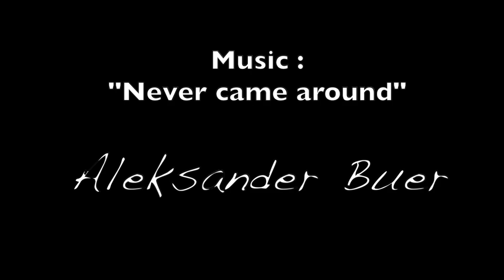Girls Surf Camp Fuerteventura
Girls Only surf Camp with Marta .Tarifa CBCM Boarder Club Team.
Sorry guys. We think you're awesome, really, but you're not invited. This is strictly girls territory! Our Fuerteventura surf holiday camp is for girls only, who want to surf perfect waves.